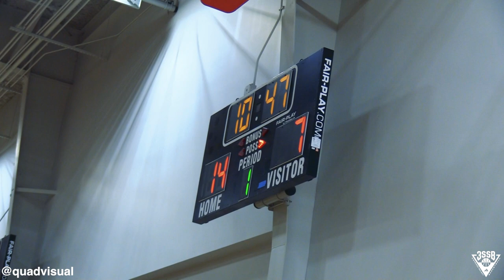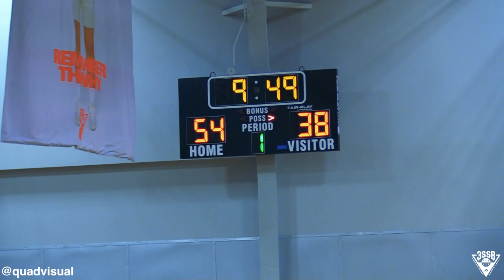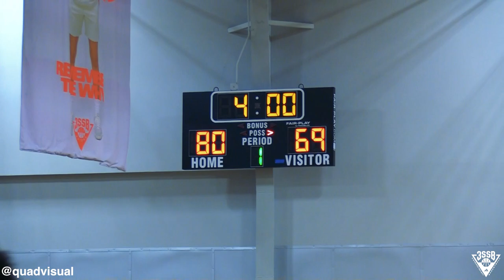Compton Magic 16U vs Garner Road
2023 Adidas 3SSB Chapter 1 Remember The Why in Council Bluffs, Iowa
Full 16U Game Film
Compton Magic vs Garner Road